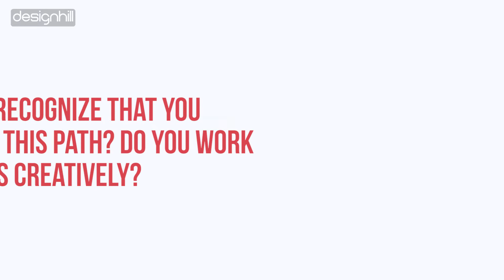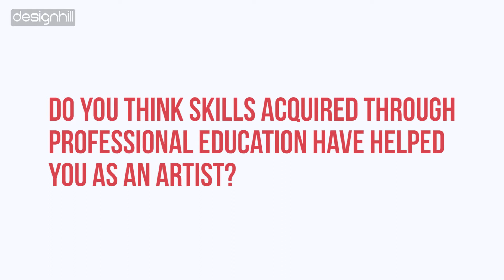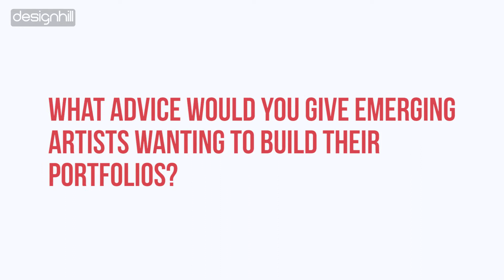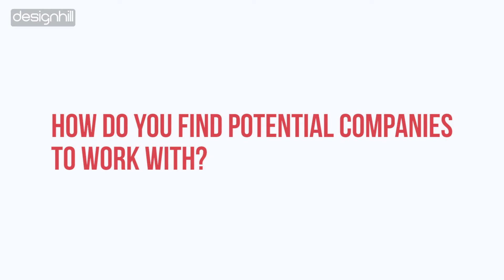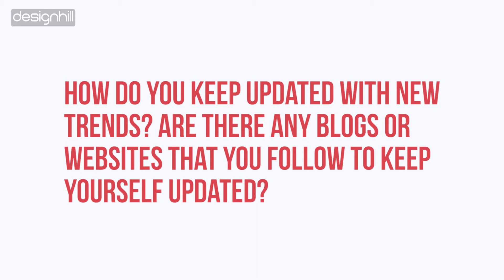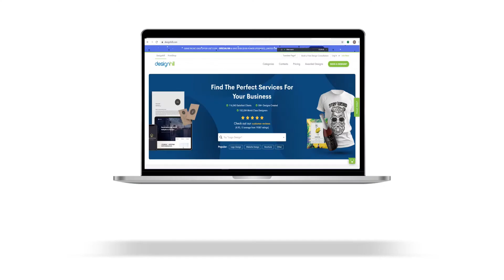To Be A Successful Artist: Experiment & Find Your Niche. | Pro Tips By Christie Lindsay | Designhill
Creativity is contagious. An ideal artist should pass it on.

Designhill presents a series of Pro Tips to acknowledge the creativity of our artist community where they will be sharing and talking about their struggles, obstacles and challenges to inspire and motivate others.

In this video, Christie Lindsay, patterndesigner and illustrator from Zimbabwe- Christine Lindsay, shared a few tips and advice that can help many artists to keep their creativity alive.

Watch this amazing video and take away the advice from the artist herself.

Timestamps:
00:00 Pro Tips Intro
00:22 About Christie Lindsay
00:32 When did you recognize that you would pursue this path? Do you work in other fields creatively?
00:58 Do you think to attain a formal education is important to be a good artist?
01:41 Do you think skills acquired through professional education have helped you as an artist?
02:33 What advice would you give emerging artists wanting to build their portfolios?
03:25 Where does the inspiration for your designs come from?
03:54 How do you find potential companies to work with?
04:30 How do you keep updated with new trends? Are there any blogs or websites that you follow to keep yourself updated?
04:50 What are your plans for the future?
05:23 What are your views on artistic collaborations?